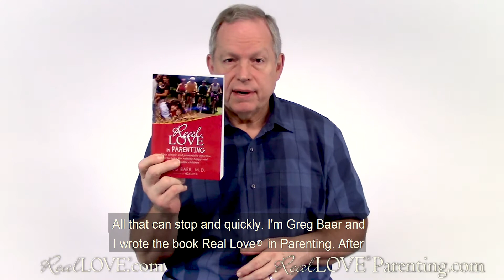Intro to Real Love in Parenting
A brief introduction to Real Love in Parenting.
Parenting can be confusing and frustrating, that’s why we teach you a practical process to “LoveandTeach” your children so they will feel loved, loving, and responsible.
These happy children are cooperative, confident, and creative.